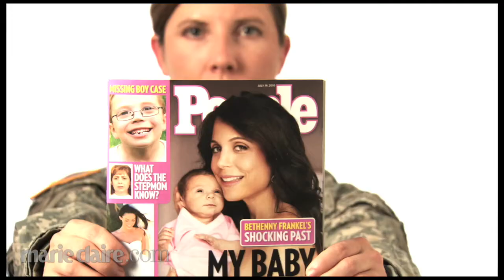Major Kellie McCoy on Why Pop Culture Matters in the Army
The officer opens up about being a woman in the military, and why she can't do her job without a rifle, a radio, and a People magazine?